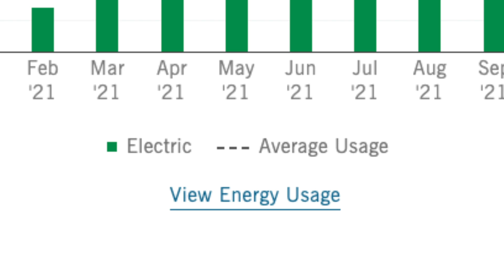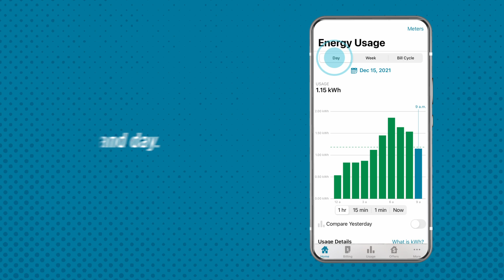How to track your energy usage in the winter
Duke Energy makes it easy to track your energy use and see when it's spiking.